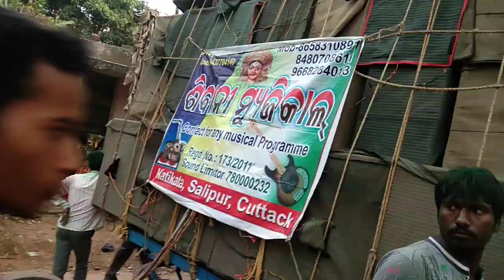Sibani Musical at Olakana Dola Melana